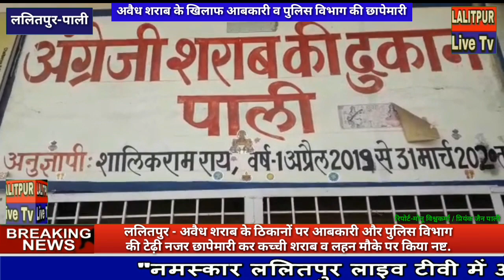LALITPUR LIVE TV ललितपुर - अवैध शराब के खिलाफ आबकारी विभाग व पुलिस टीम की जबरदस्त छापेमारी.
जिलाधिकारी व पुलिस अधीक्षक की अवैध शराब के खिलाफ मुहिम जारी